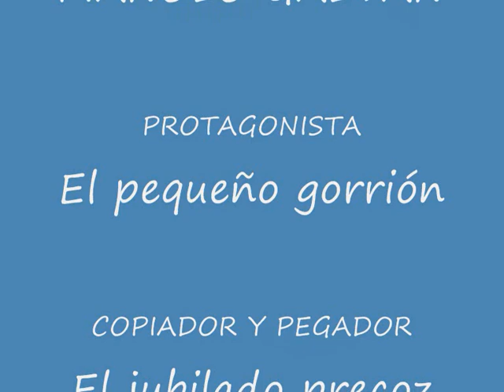MI PEQUEÑO GORRION 0001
Mi modesto homenaje al cantante español afincado en Argentina  MANOLO GALVAN, recientemente fallecido, y al también cantante y compositor JUAN PARDO